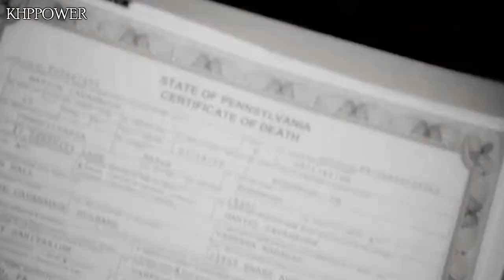Pretty Little Liars Opening Credits 4x16 "Close Encounters"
◣_◢ (Leer Por favor ) ◣_◢
Skype: Kevin Hernandez Stuvasa